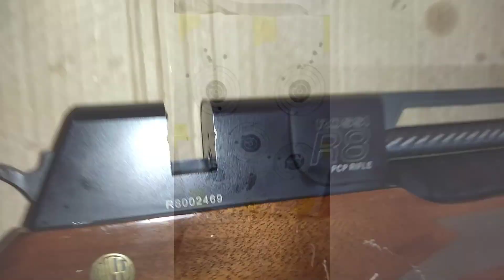Rossi R8 não é ruim, um simples detalhe muda tudo